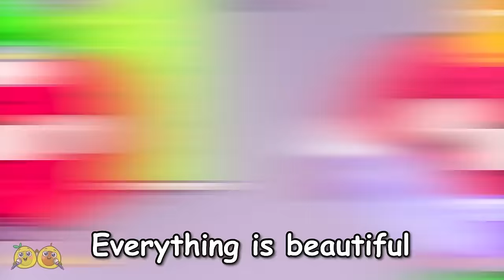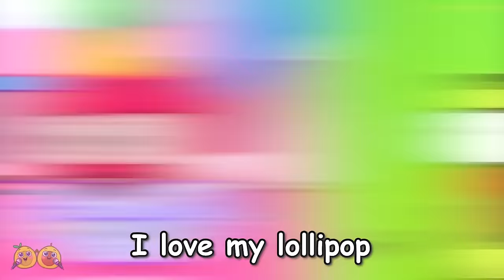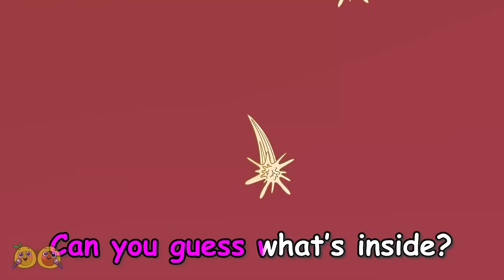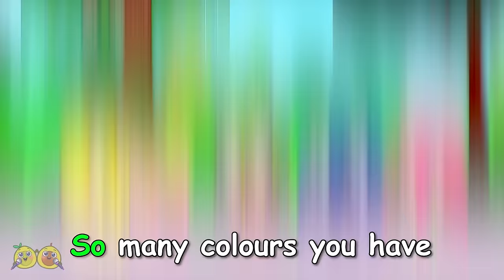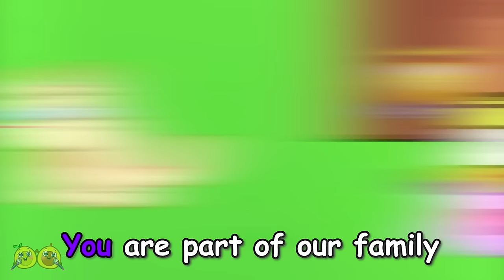Beauty Makeup For Princess Song 💄😍 Baby Wants to Be a Princess 🎀|| VocaVoca Karaoke 🥑🎶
Hi kids! 👋
Girls want to be princesses! 👑
They dress up in dresses and do beautiful hairstyles! ✨

00:00 Four Little Princesses Song
02:39 Four Little Lollipop Princesses Song
05:43 Guess What's in the Mystery Box Song
08:40 Giant Doll House Song
11:47 Cotton Candy Machine Song
14:46 10 Little Dinos Song
17:06 The Cat Song
19:53 Mermaid Song Dance Party
22:15 Pink Vs Black Challenge Song
24:49 Baby Avo Avocado Song
26:40 Rainbow Juice Song